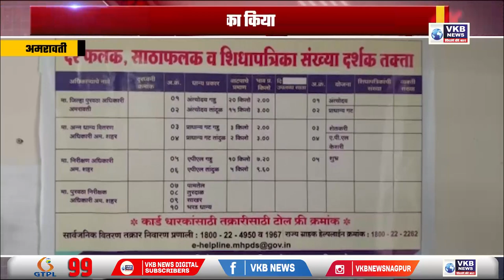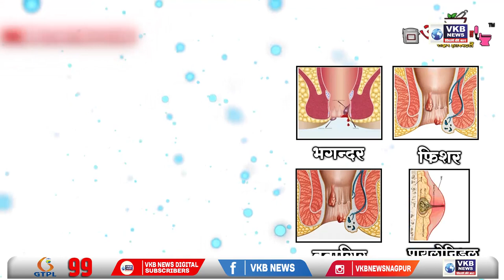लता मंगेशकर अस्पताल के करीब 150 डॉक्टर आंदोलन पर